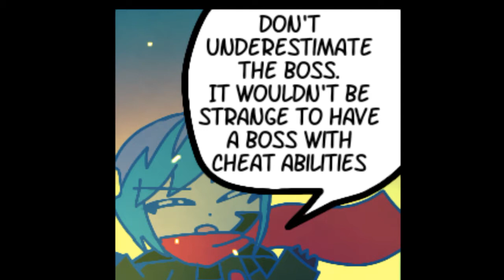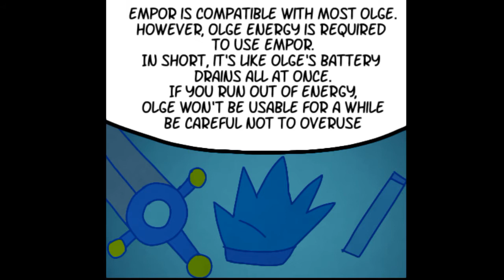[Comics] Chapter 3 Episode 21 "Trini vs Rex"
Episode 60

•My own word in this comics.
"Olge" means a tool that even ordinary people can fight unlike weapons. For example, it is a magic tool that can be used like a hero without training. Each olge has various abilities. However, since it can only be used by the person himself, it is not effective to use what has already been used for another people.